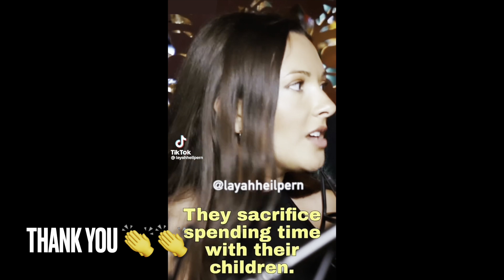Thick White Girl Is ANGRY That Can't Keep A Man & Then This Happens...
4️⃣If you appreciate the content and would like to  to support Living A Life Of Abundance CLICK HERE to have all exclusive access to the channel perks. Thank for your support kings ✊.